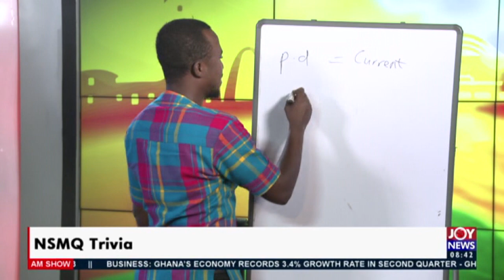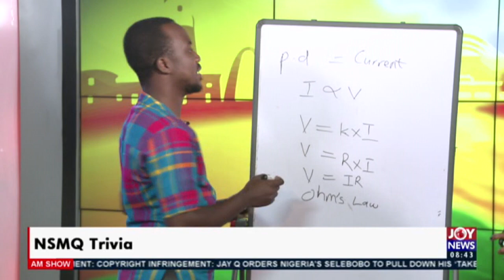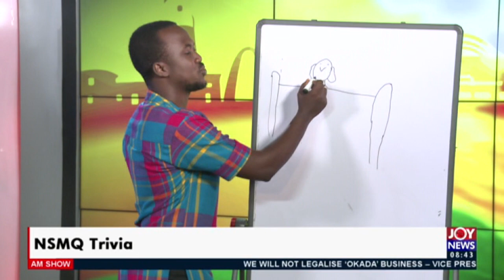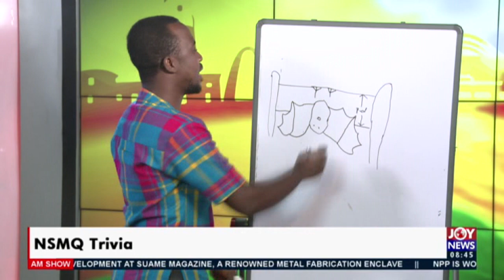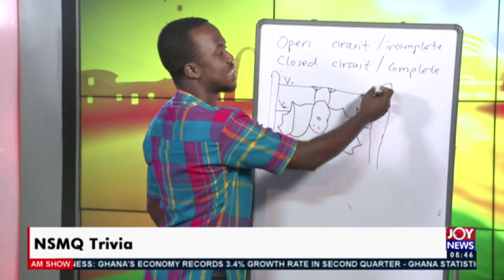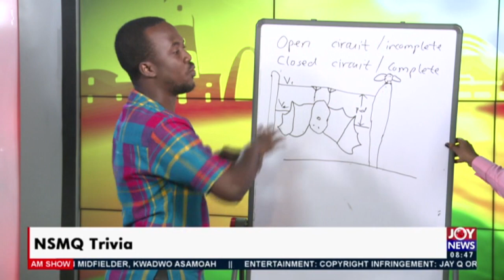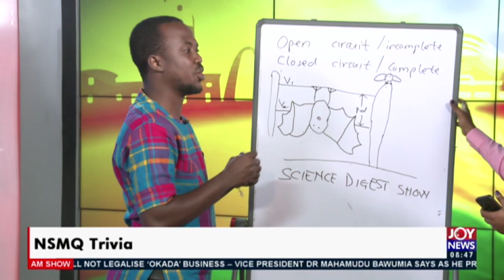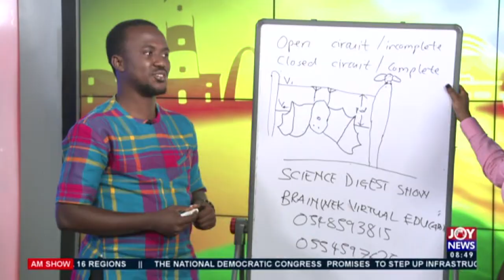NSMQ Trivia: Why can birds perch on high voltage line? - AM Show on JoyNews (17-9-20)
Why can birds perch on high voltage line?